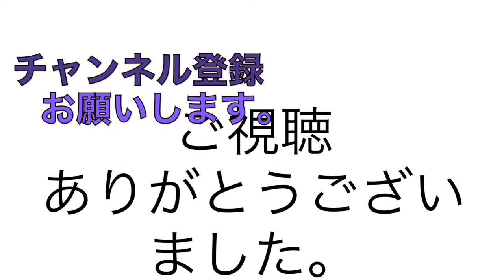【パーマ】秋パーマメンズ ジェットモヒカン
秋メンズ パーマスタイル

ツーブロック６ミリ

ポイントパーマでセットしやすいナチュラルスタイル

スタイリング　マットワックス　ジェットモヒカン